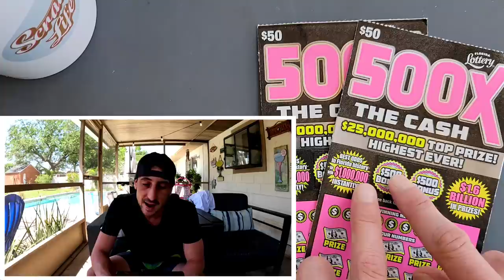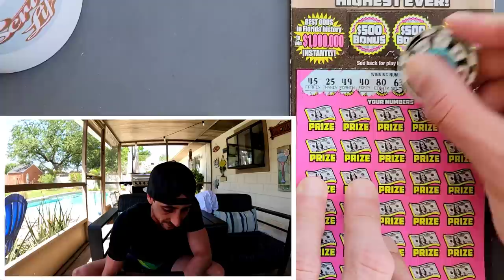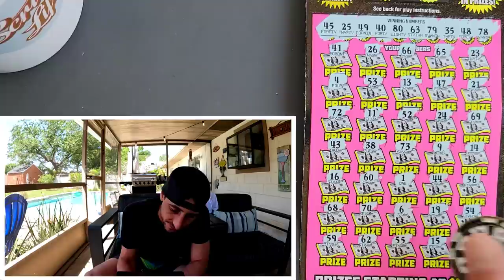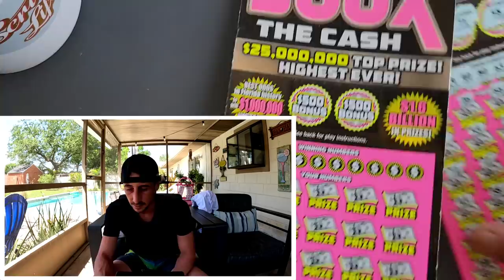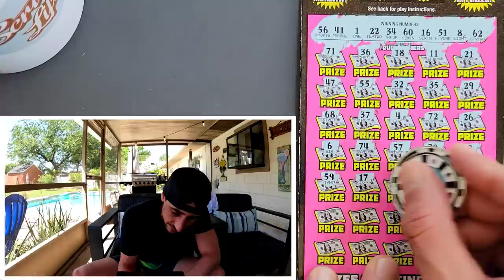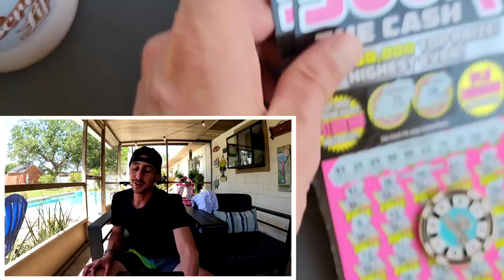I Won the 2nd Chance!!! 500X The Cash scratch off tickets🚀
I won on the 2nd chance!
2 x $50 500X the Cash scratch off tickets from the florida lottery!

 Learn How To Increase Your Chances of Winning The Lottery: